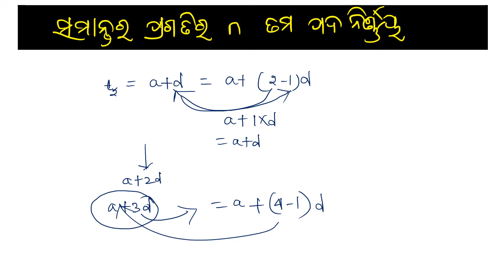arithmetic progression in odia || samantara pragati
arithmetic progression in odia, difference formula in arithmetic progression in odia, 10th class arithmetic progression in odia, class 10 arithmetic progression in odia